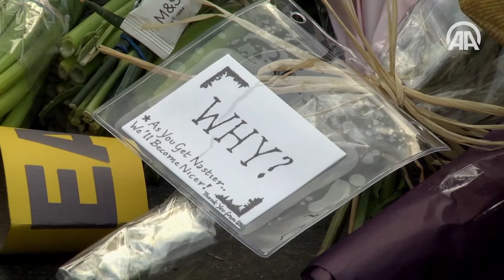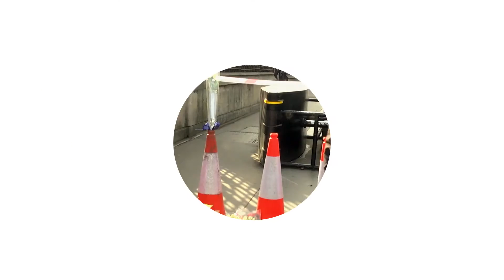Westminster köprüsü yeniden hizmete açıldı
İngiltere'nin başkenti Londra'da yaşanan terör saldırısı sonrası Westminster köprüsü ve Westminster metro istasyonu yeniden hizmete açıldı.